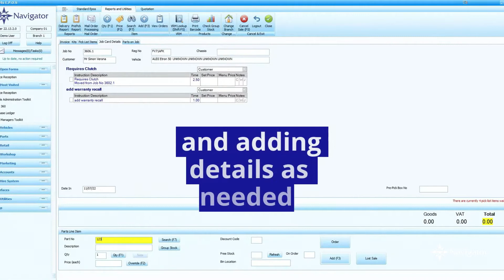Parts Pre Pick System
The Parts Pre-Pick system in Navigator allows the Service and Parts department to work efficiently and effectively together to ensure parts are pre-ordered and pre-allocated to jobs. This ensures customers aren't let down by parts not being available, and technicions don't need to hang around at the back-counter for parts to be picked